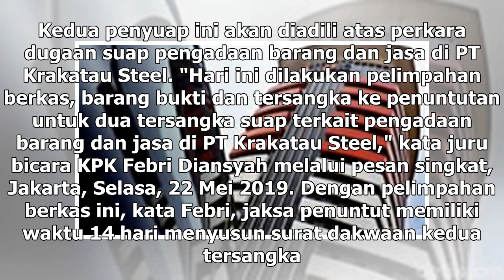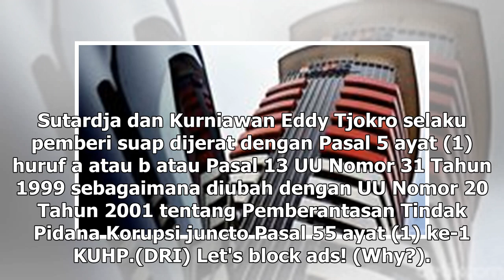Suara Media | Penyuap Grand Kartech Segera Diadili